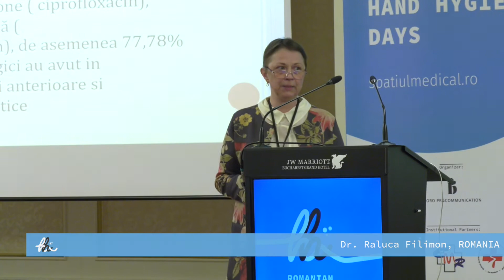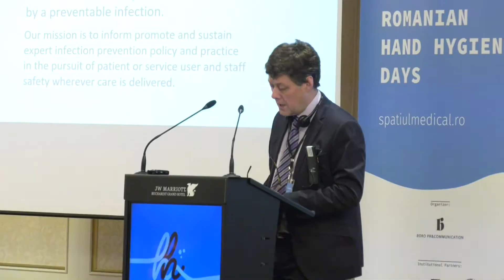Romanian Hand Hygiene Days 2018